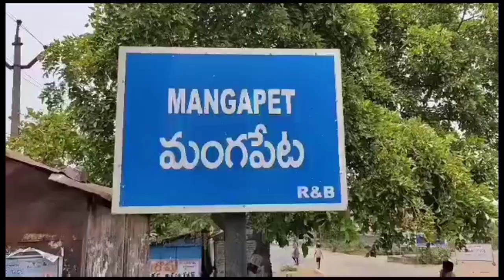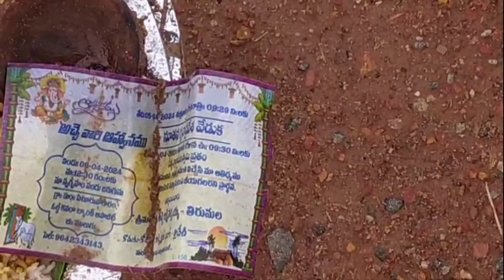గృహప్రవేశం ఆహ్వాన పత్రిక కు క్షుద్ర పూజలు చేసిన బంధువులు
*క్షుద్రపూజల్లో కొత్తపుంతలు.. బంధువుల గృహ ప్రవేశం కార్డుకు క్షుద్రపూజలు*

ములుగు జిల్లా... మంగపేట: చాదస్తం రోజు రోజుకు కొత్త పుంతలు తొక్కుతోంది. తమకు గిట్టని వారికి ఏదైనా చెడు చేయాలనే అక్కసుతో కొందరు వారి ఇళ్ల ముందు క్షుద్రపూజలు చేయడం వారిపై మంత్రాల ప్రయోగం చేయడం పాత కాలపు ముచ్చట అవే పూజలు నేడు కొత్త పుంతలు తొక్కుతున్నాయి. చాదస్తం నెత్తికెక్కిన వారు తమకు గిట్టని బంధువులకో, స్నేహితులకో ఇంటి పక్కల వారికో చెడు జరగాలనే అక్కసు వెర్రితలలు వేస్తుంది. అలాంటి ఘటనే మండలంలోని చెరుపల్లిలో శనివారం రాత్రి చోటు చేసుకుంది. గ్రామానికి చెందిన అచ్చ లక్ష్మీనర్సయ్య తిరుమల దంపతులు లక్ష్మీనర్సయ్య తిరుమల దంపతులు ఏప్రిల్ 6న
ఏటూరునాగారం మండల కేంద్రంలో నూతన గృహం నిర్మించుకొని సత్యనారాయణ స్వామి వ్రతంచేసుకున్నారు. కాగా అదే ఆహ్వానం కార్డుతో శనివారం రాత్రి వారంటే గిట్టని వారు గృహప్రవేశం ఆహ్వానం కార్డకు గ్రామంలోని మూడు కూడళ్లలో పెట్టి నల్ల కోడి, కోడిగుడ్డు, బూడిద గుమ్మడి, మిరపకాయలు, బొమ్మలు తదితర వస్తువులు పెట్టి క్షుద్రపూజలు చేసి తమ అక్కసును వెల్లగక్కారు. ఇది చూసిన గ్రామస్తులు ఆహ్వానం కార్డు పెట్టి క్షుద్రపూజలు చేయడం ఏంటని విస్మయం వ్యక్తం చేస్తున్నారు.